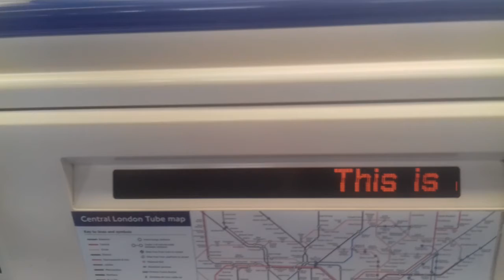CURTAILMENT DUE TO LINE WORKS: Piccadilly Line To Acton Town.